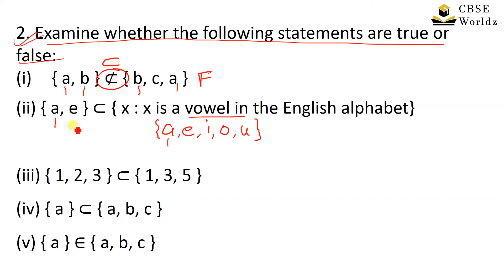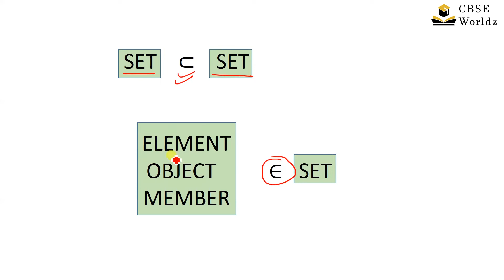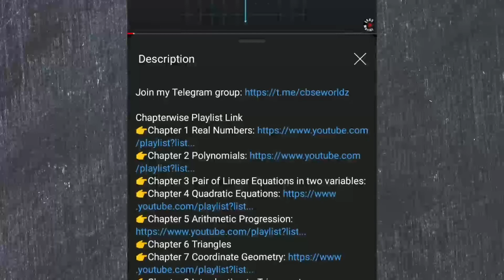Q-2 Exercise 1.3 Sets Class 11 Maths Chapter 1 NCERT solutions | Examine whether the following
Welcome to CBSE Worldz. In this video we will be discussing CBSE class 11 Maths Chapter 1 Sets Exercise 1.3 Question 2
Q2: Examine whether the following statements are true or false